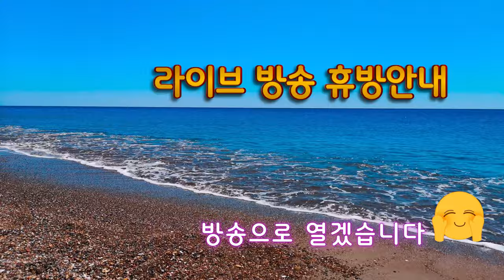호야아재tv 소통&라이브 방송 휴방안내🤗(건강이 우선입니당)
라벤더의 목감기로 인해 휴방하게 되었습니다😅😅😅
모든 분들 건강하세요😍